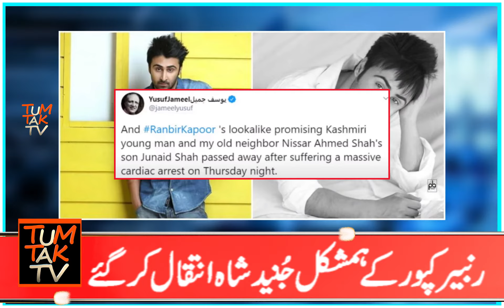Ranbir Kapoor Humshakal Junaid Shah is Duplicate of Ranbir kapoor || TUMTAK TV